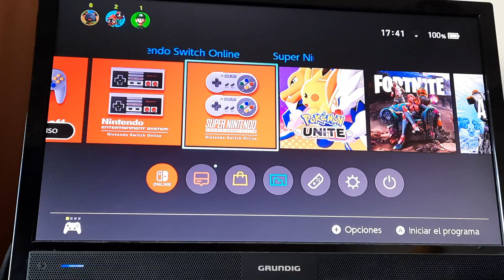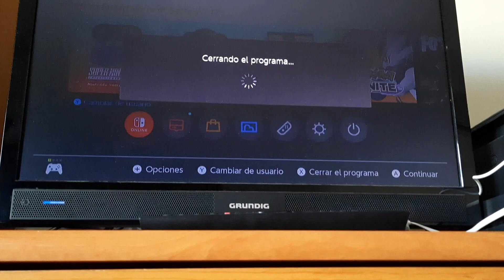Chegada desses 2 jogos raros e desconhecidos da SNES ao NSO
Acabaram de chegar estes jogos da SNES ao Nintendo Switch Online que ninguém conhece. E por mais desconhecidos que sejam, vamos recebê-los aqui para jogá-los qualquer dia, à grande e em vídeo.
Espero que curtam estes jogos e os joguem mesmo que seja um bom bocado. 😉